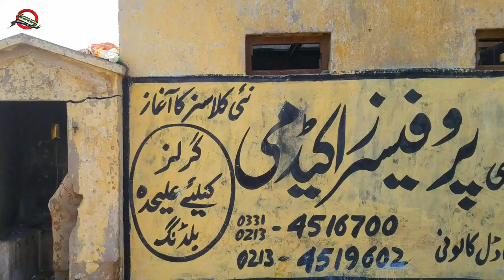KCR Station of Model Colony - Railway Track in Worst Condition - RailFanning